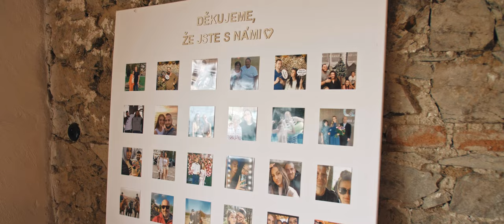Svatba Moniky a Ondry 2023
Fotograf: Michal Weiss a Lukáš Pfeiffer

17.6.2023